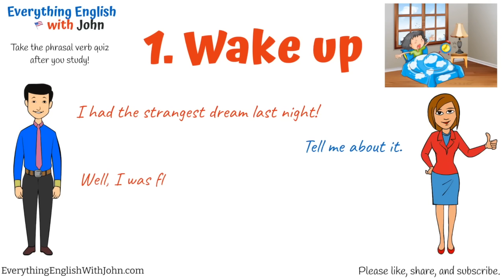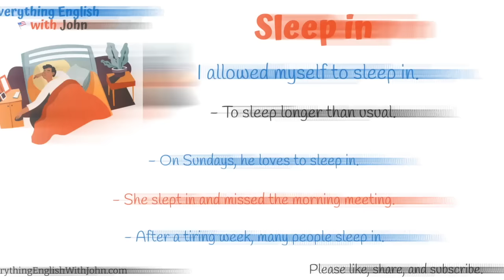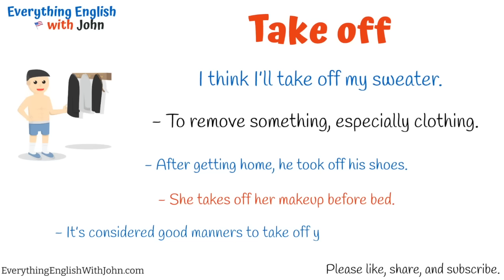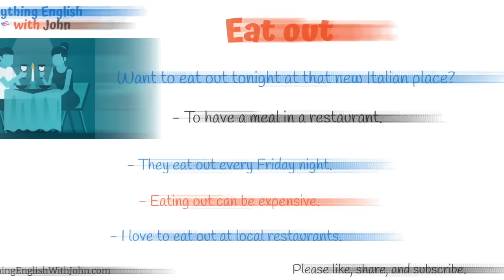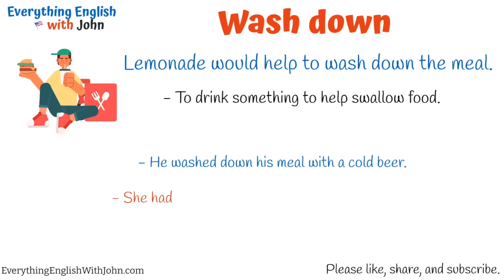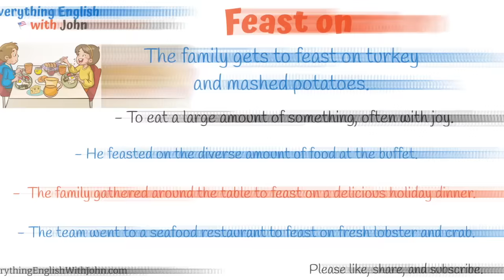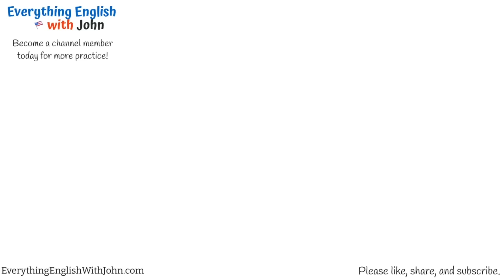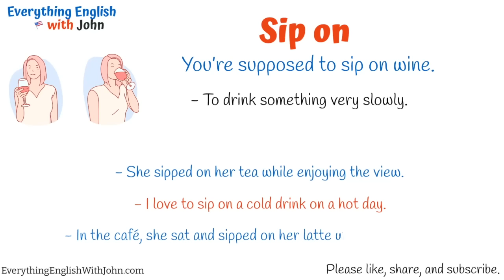8 Hours of English Phrasal Verbs to Become Fluent in Almost Any Situation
Become fluent in English, Important Phrasal Verbs
⭐️ Read the news in English! Free PDF materials!

📘 The best book to learn grammar
📕 Idioms, Vocabulary, Phrasal Verbs
💬 American Idioms

Times:
00:00:00 - Daily Routines
00:08:25 - Eating and Drinking
00:17:16 - Cooking
00:27:43 - Time
00:36:19 - Time Part 2
00:45:14 - School
00:54:26 - Study
01:03:49 - Work
01:14:38 - Job Interviews
01:26:04 - Meetings
01:38:05 - Money
01:47:11 - The Economy
02:06:57 - Tech
02:18:42 - Starting
02:27:41 - Finishing
02:37:00 - Success
02:46:23 - Failure
02:55:18 - Problems
03:06:50 - Life
03:18:20 - Health
03:29:02 - Sleep
03:40:50 - Describing People
03:50:23 - Relationships
04:09:48 - Communication
04:20:10 - Socializing
04:30:47 - Phone Calls
04:41:22 - Compliments and Criticisms
04:52:33 - Emotions
05:03:37 - Conflicts
05:14:54 - Decisions
05:26:33 - Information
05:45:40 - Secrets
05:57:18 - Exclamations
06:16:05 - Exclamations 2
06:26:26 - Location
06:35:04 - Events
06:46:28 - Weather
06:56:54 - Holidays
07:08:06 - Achievements and Regrets
07:27:46 - Get
07:37:36 - Look
07:46:50 - Up

If you're looking for more phrasal verbs to add to your vocabulary, then you've come to the right place! In this video, we'll be sharing 50 more important phrasal verbs for English language learners.

By studying these phrasal verbs, you'll be able to communicate more effectively in English and build stronger sentences. Plus, these verbs are great for test preparation! So be sure to watch this video and add these useful verbs to your vocabulary!